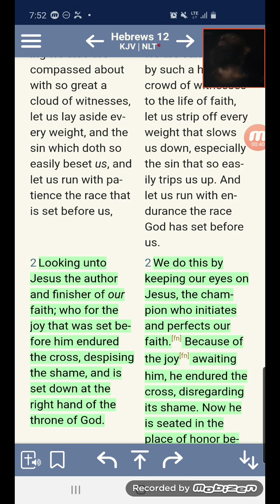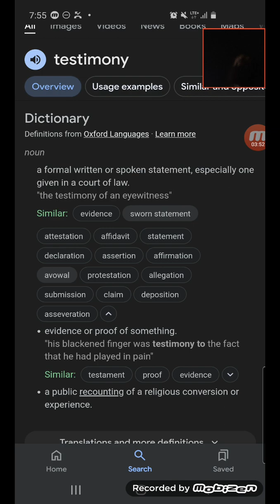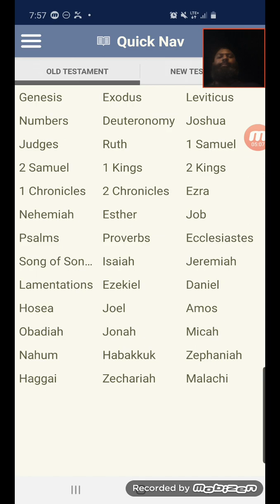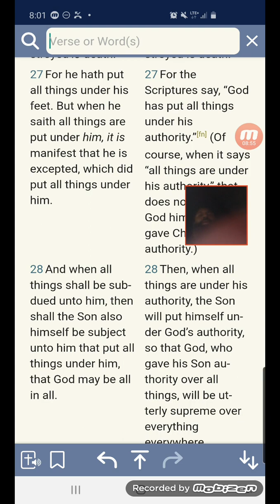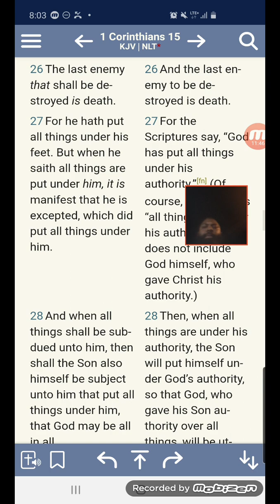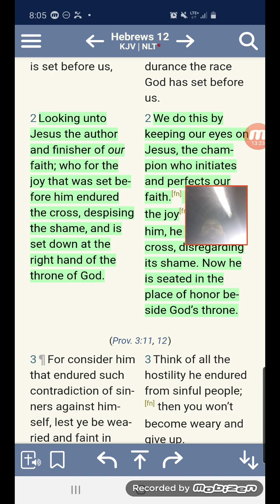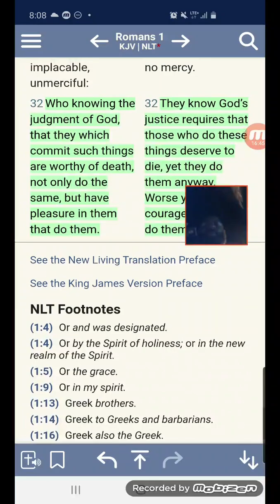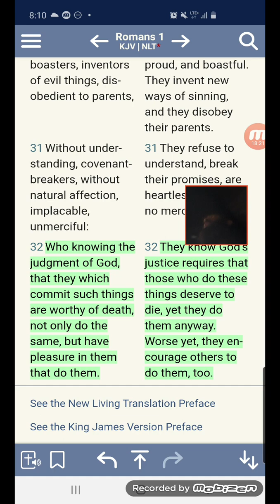YAHAWASHI IS INEVITABLE !!! 🛸🔥🔥🔥